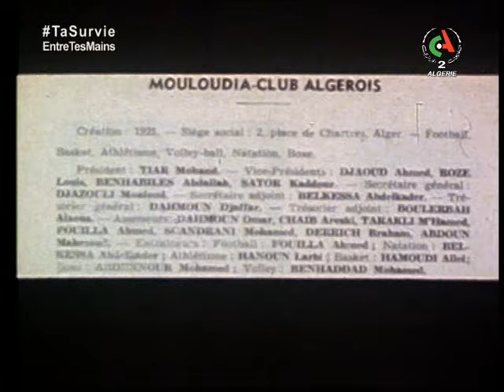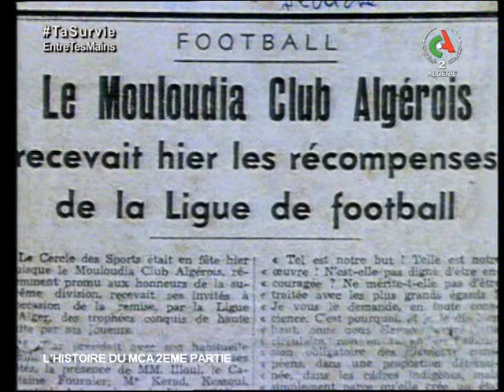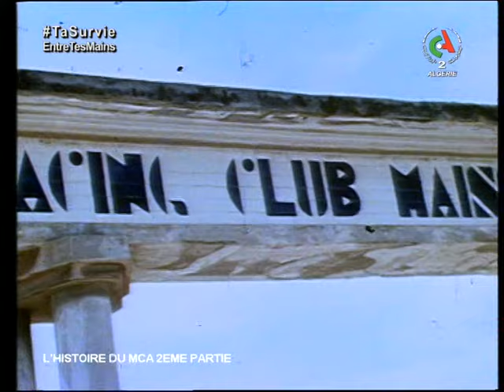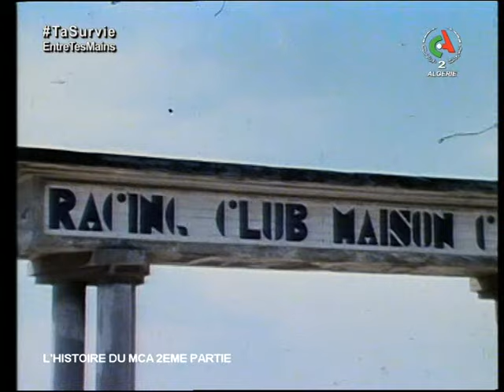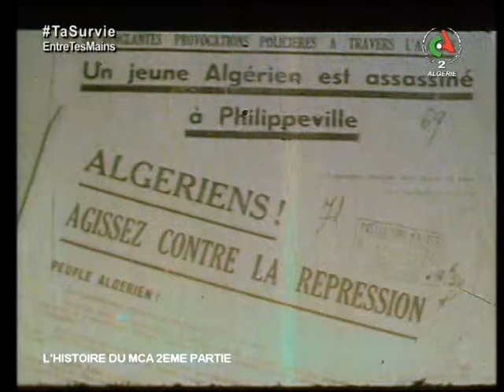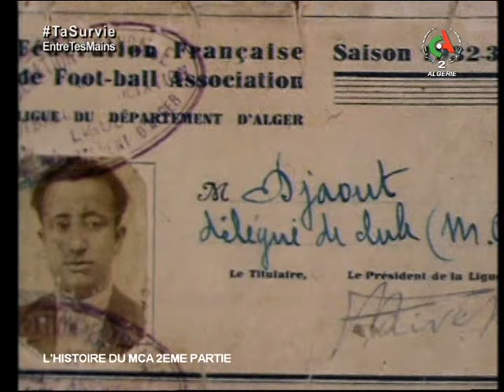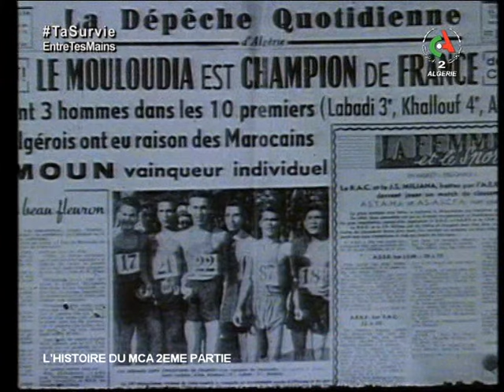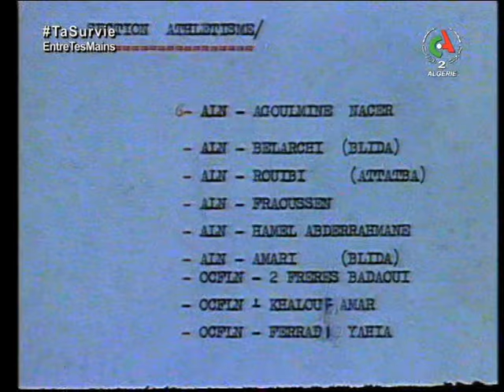Histoire du MCA - 2ème partie | Sport en Mémoire